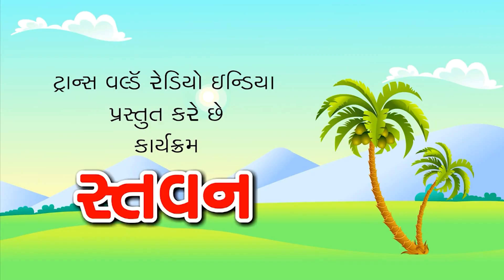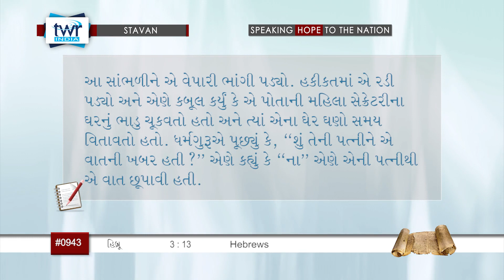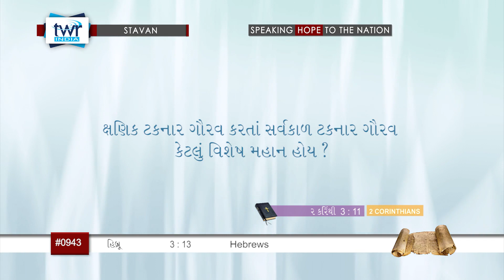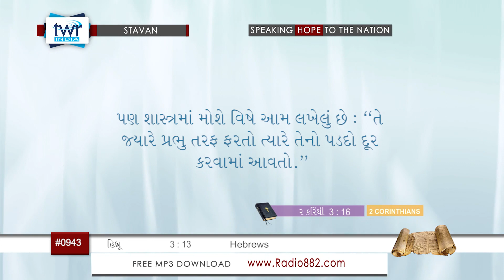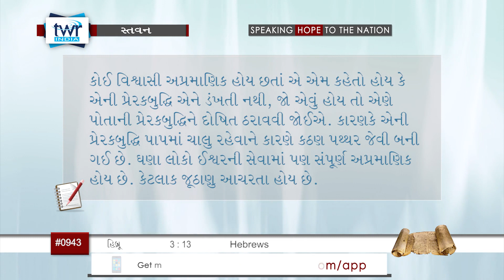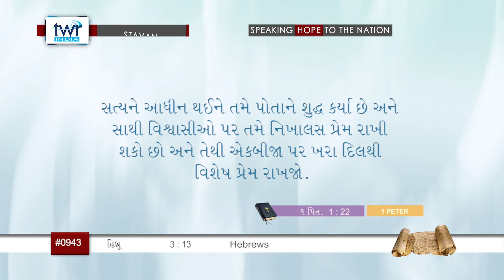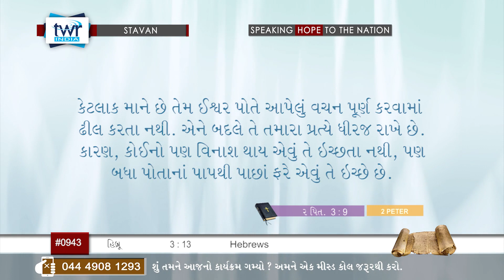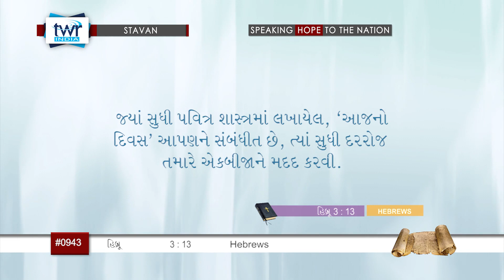TTB Gujarati Hebrews 3:13 (#0943) Gujarati Bible Study